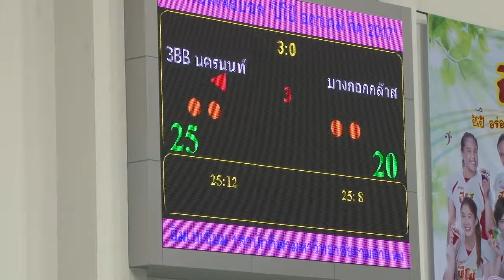BGTV : BG NEWS: บีจีวีซี จูเนียร์ สะดุดพ่าย นครนนท์ 0-3 ศึกอะคาเดมี่ลีกฯ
อะคาเดมี่ บางกอกกล๊าส วีซี ประเดิมนัดแรกตบพ่าย "อะคาเดมี่ 3BB นครนนท์" ไป 0-3 เซต ในศึกวอลเลย์บอล ปีโป้ วอลเลย์บอล อะคาเดมี่ ลีก 2017